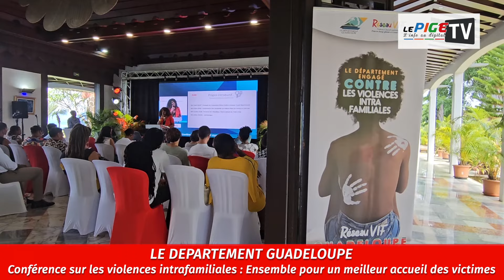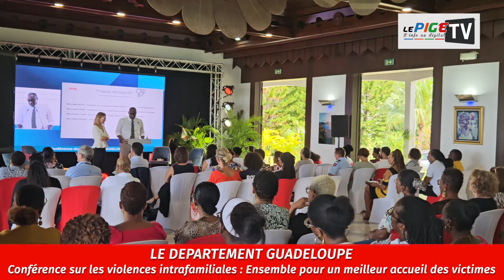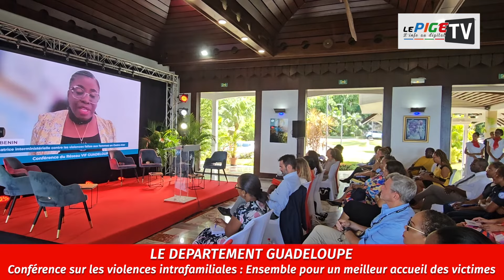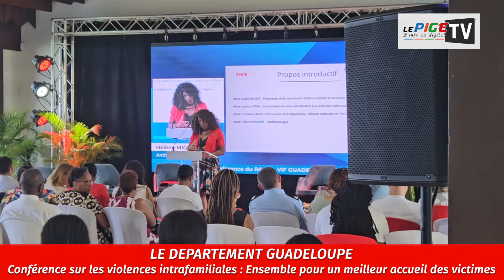Conférence sur les violences intrafamiliales : Ensemble pour un meilleur accueil des victimes